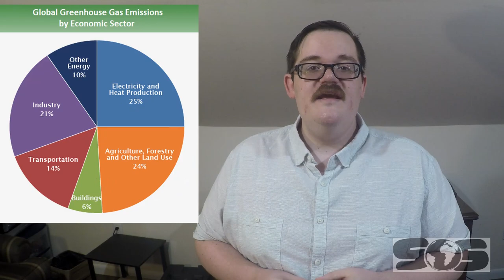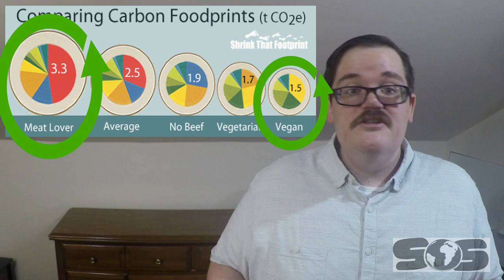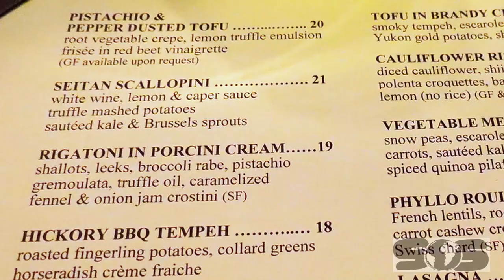THE TRUE COST OF BEEF The environmental toll of livestock, and 6 easy ways to cut back | SOS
In this video, I describe the problem with beef, and other livestock animals. I specifically cite how livestock account for 14% of the total 24% emissions accounted for by Forestry, agriculture and land use.

I then explain why the footprint of beef is so high, including factors such as Land use, Methane emissions, Operating slaughter houses, Packaging, and transportation as my main reasons.

Finally, I outline ways we can more easily move away from beef by changing our diets to plant forward, flexitarian, and medditerranian. (All of which reduce beef consumption, without cutting it out completely.) I also reach out to restaurant owners and and catering services, bringing up the point that  plant based meats are an 800 million dollar a year industry with a 10% growth rate.

Time stamps
0:00 Intro
0:27 The carbon footprint of livestock
0:51 The reasons why
2:22 Solutions (Mangagable, AND Significant actions)
3:40 Inspiration

Resources
(1) The diet that helps fight climate change - YouTube

The impact of meat to global warming - Methane and CO2 (timeforchange.org)

New Scientist magazine, 18 July 2007, page 15

To leave a smaller carbon footprint, choose chicken over beef (nationalgeographic.com)

The Age of Veganism: Vegan Statistics for 2020 (Infographic) (healthcareers.co)